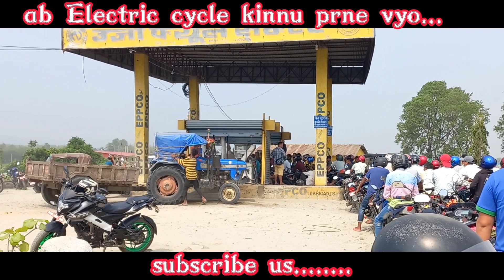Petrol पाउनलाई २ घण्टादेखि Line मा😥